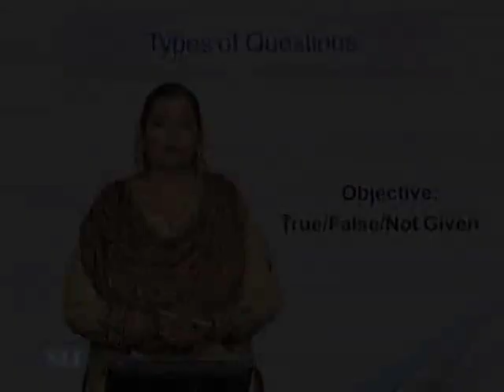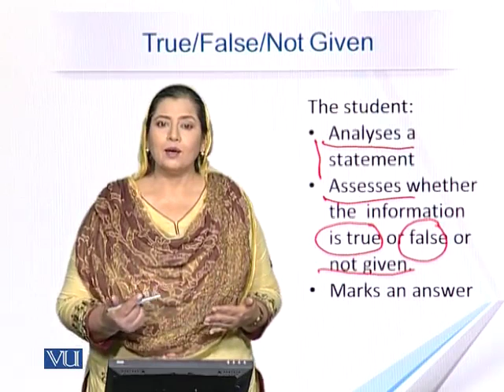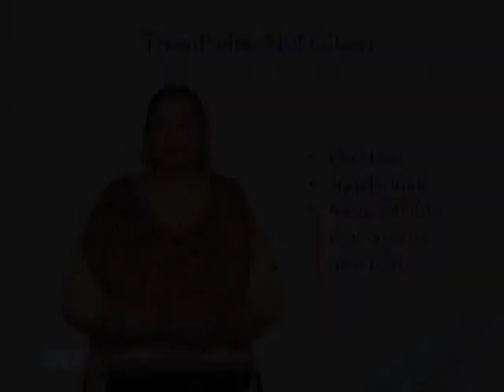EDU404_Topic080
EDU404 - Classroom Testing and Assessment